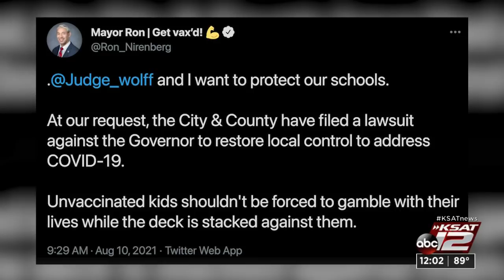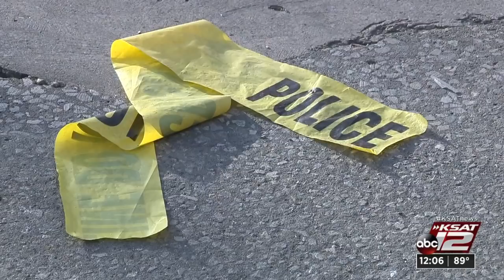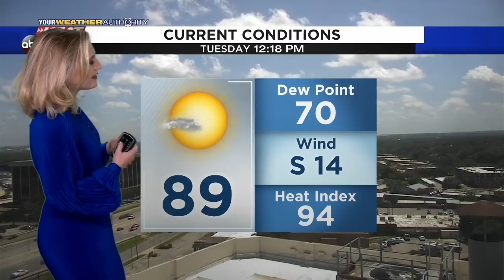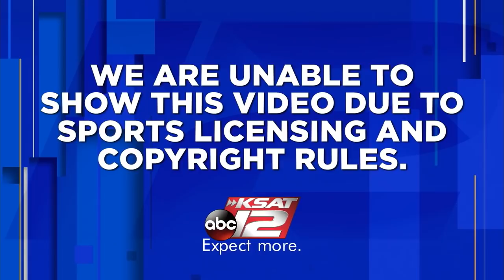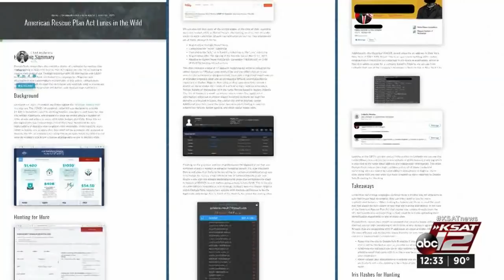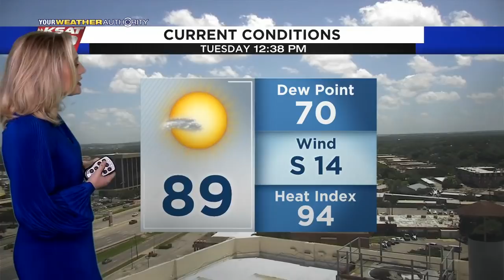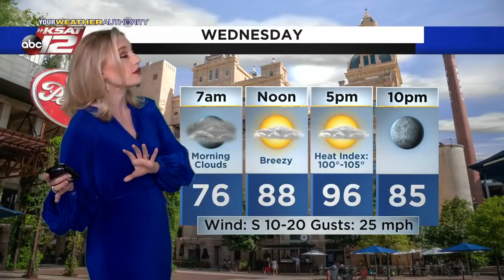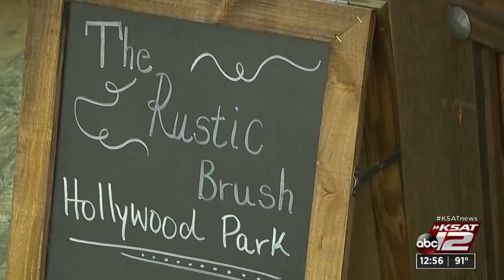KSAT 12 News at Noon : Aug 10, 2021